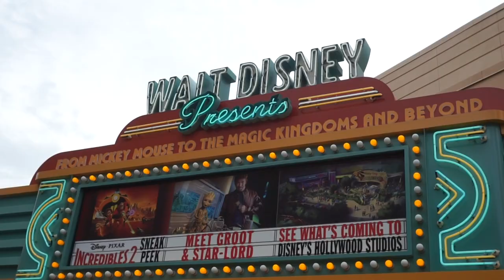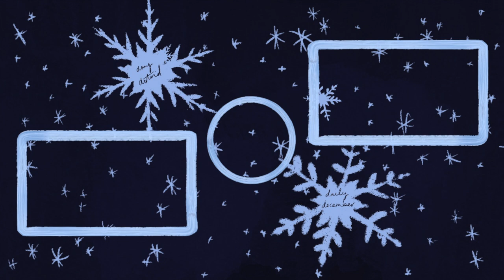Meeting my new husband (Prince Eric) | Disney World Vlog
Does this count as clickbait? I was just trying to be funny!
Aaaanyway, buckle up and get ready for my 2nd Disney World vlog of the year, including the Bon Voyage character breakfast at Trattoria al Forno, with Ariel, Eric, Rapunzel and Flynn, Hollywood Studios and Fantasmic!

If you enjoyed this mess, I also ramble on other platforms!

Contour (on sale!)
Eyeshadow (on sale!)
Mascara (on sale!)